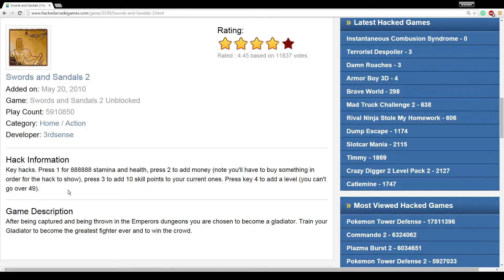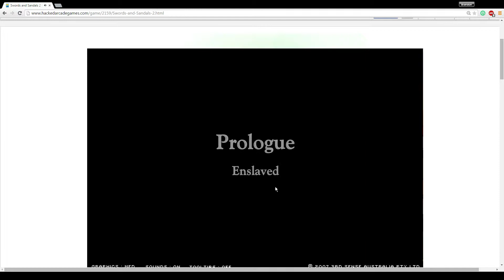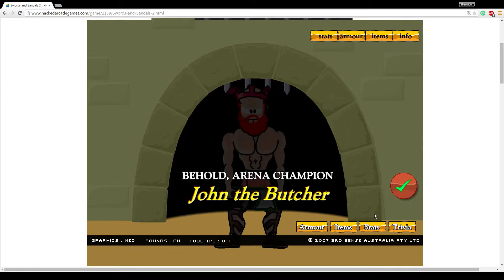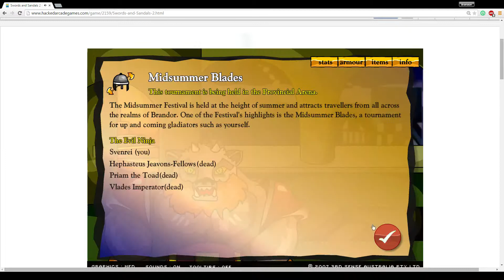Saturday Shenanigans: Swords & Sandals II! (Hacked!)